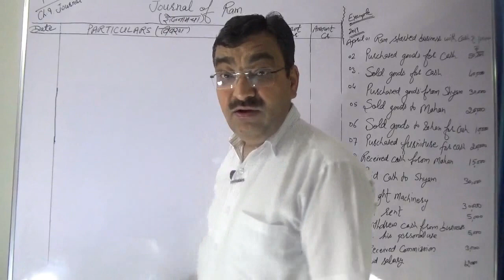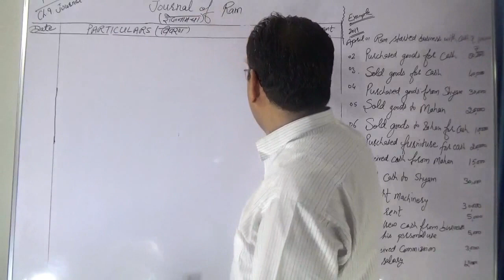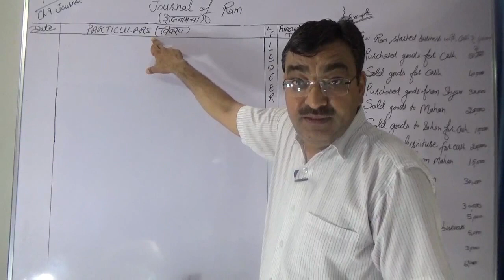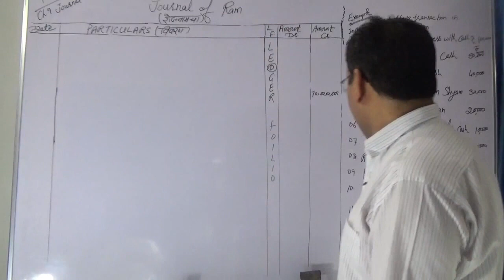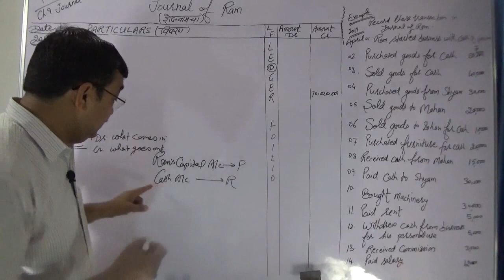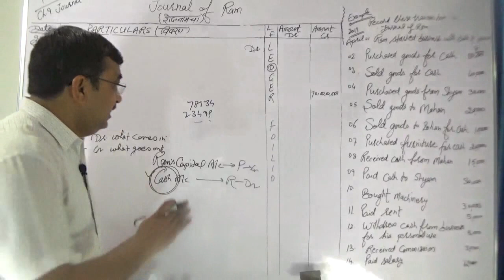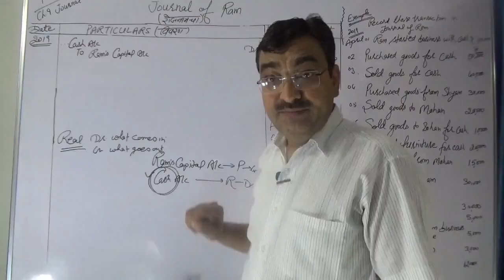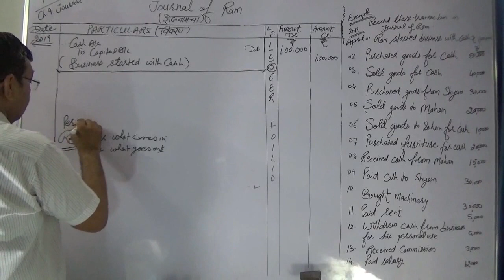Simple Journal with Explanation Accountancy Class XI